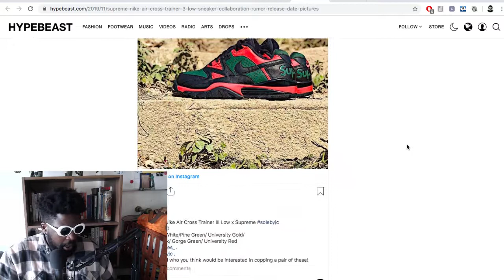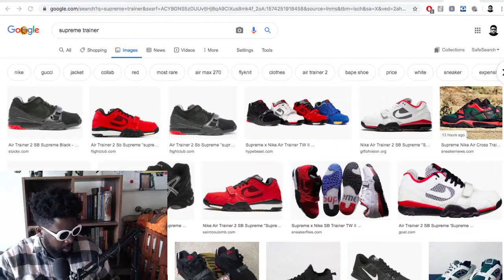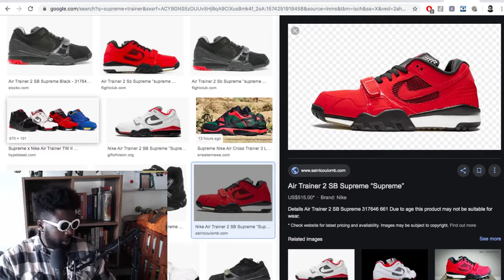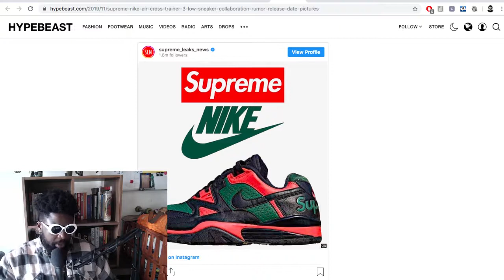Next Supreme x Nike Collaboration Leaked?